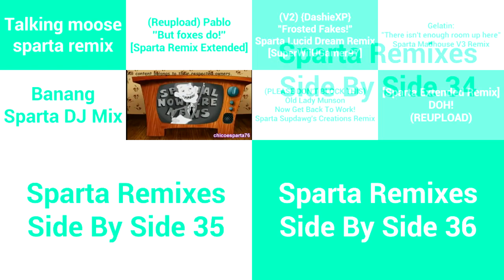(V2/REMAKE) Sparta Remixes Super Side By Side 9 (Star Comedy Version)